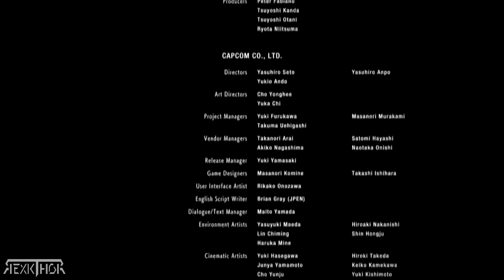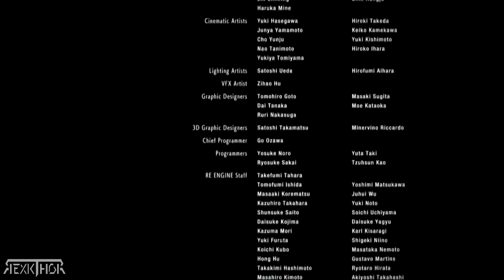🔴 TODOS LOS FINALES DE RESIDENT EVIL 3 REMAKE - FINAL BUENO Y MALO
Resident Evil 3: Remake solo cuenta con un único y oficial final. No hay ninguna variante posible a pesar de nuestros actos y cuando llegues al término de la historia tan solo verás un final.

Esto resulta un tanto sorprendente ya que el título original de 1999, como recordarán los jugadores que tuvieron el gusto de jugarlo allá por finales del siglo pasado y principios de este, poseía varios finales y epílogos distintos en función de nuestras decisiones.

El Resident Evil 3 original de 1999 contaba con dos finales principales distintos. Ojo, spoilers a continuación... Dependiendo de si habíamos sido rescatados por Barry Burton o no, teníamos uno u otro final. Esto se podía dar si durante la secuencia en el puente de madera decidíamos empujar a Nemesis, lo que hacía que Nikolai fuese asesinado antes de que este entrase en la Sala de Tratamiento de Residuos. Y así, además, Carlos pilotaría el helicóptero de la huida al final.

Por otro lado el juego contaba con epílogos en forma de archivos de imágenes, que contaban lo que le había ocurrido a los personajes del juego después del desastre en Raccoon City. Para poder desbloquear cada epílogo era necesario terminar el juego en cualquier modo de dificultad, cada vez que terminábamos el juego, desbloqueábamos un epílogo, habiendo un total de 8.

Resident Evil 3  —cuyo título original es Biohazard RE: 3— es un videojuego japonés perteneciente al género de horror de supervivencia, desarrollado por la empresa Capcom, el videojuego es una nueva versión del videojuego de 1999 del mismo nombre, el videojuego fue filtrado en el año 2019, aunque su lanzamiento fue confirmado oficialmente a finales del 2019 de mano de la propia Capcom, para inicios del mes de abril del año 2020.3​ Fue lanzado en Microsoft Windows, PlayStation 4 y Xbox One el 3 de abril del año 2020. Tiene un modo multijugador en línea, Resident Evil: Resistance. El videojuego recibió la aclamación universal tanto de la critica especializada como del público, con elogios por sus gráficos avanzados, presentación y jugabilidad, además de su historia, aunque algunas críticas se dirigieron hacia lalta del modo de juego conocido como The mercenaries (Los mercenarios) del Resident Evil 3 original.

La historia de Resident Evil 3 al igual que el original se desarrolla en un período de varios días, iniciado a finales de septiembre del año 1998 y terminando el 1 de Octubre.
El 28 de septiembre del año 1998, 24 horas antes de los eventos de Resident Evil 2, la ex miembro del Servicio de Tácticas Especiales y Rescate (STARS), Jill Valentine, intenta escapar de Raccoon City. La mayoría de la población se ha transformado en zombis por un brote del virus T, un nuevo tipo de arma biológica desarrollada en secreto por la compañía farmacéutica Umbrella.

¿Cuáles eran los finales alternativos de Resident Evil 3?

TROFEOS RESIDENT 3 REMAKE
Haz que Némesis deje caer un objeto. - NEMESIS DERRIBADO TROFEO
Coloca todas las gemas en el monumento de la estación de metro. - GEMAS DE PODER TROFEO
Reúne los fusibles en el almacén en 5 minutos. -  A la velocidad del rayo TROFEO
Derrota a dos enemigos de un disparo. - Dos por uno TROFEO
Lee todos los documentos de la historia. - Doctorado TROFEO
Destruye todos los muñecos de Mr. Charlie. - ¡Adiós, Charlie! TROFEO
Desbloquea todas las cajas fuertes, candados y cerraduras que puedan forzarse. - RE: Master of Unlocking TROFEO
Completa el juego en modo "Estándar" o superior.-  Manual del superviviente  TROFEO
Completa el juego en modo "Hardcore" o superior. - Manual del veterano TROFEO
Completa el juego en modo "Pesadilla" o superior. - Manual de la leyenda TROFEO
Completa el juego con rango S. -¡Un trabajo excelente! TROFEO
Completa el juego sin abrir el baúl de objetos. -  Minimalista TROFEO
Completa el juego usando 1 o ningún objeto curativo. - Voy a necesitarlos más tarde!
Completa el juego en menos de 2 horas. - Velocista TROFEO
Completa el juego en dificultad "Infierno". - ¡Imposible! TROFEO

➜ RexkThor